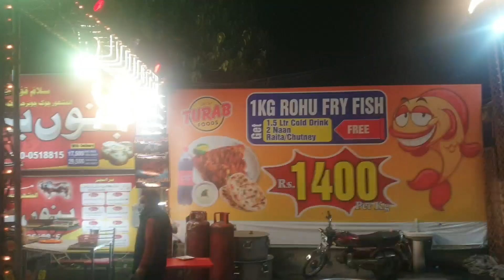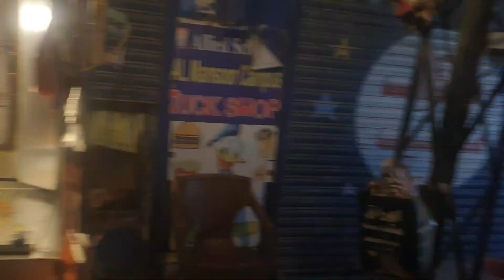PURANI YAADEN TAAZA HOGYI || OLD LAHORE FOOD REVIEW WITH @CHWALEEDRAUF || RANA SHAHMEER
Hello Everyone! I am RANA SHAHMEER from Pakistan and i do Cricket Related Content and Fun Vlogs With My Friends. I give an unbiased opinion on cricket and i am a big fan of Virat Kohli.